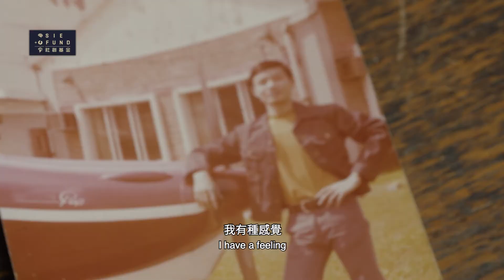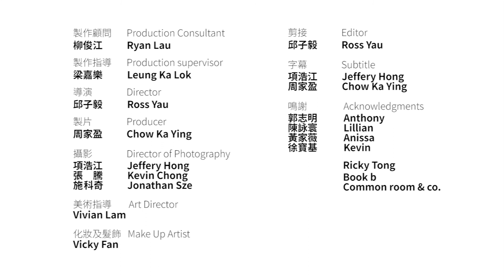社創短片資助計劃 - 老正工作室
香港已經取代日本成為全球最長壽的地方。對面對未來人口老齡化的重大挑戰，老正工作室是一間以銀齡模特兒為賣點的銀髮模特兒提及銀髮品牌設計公司，正好以創新點子回應社會需要。

透過影片，我們希望令大眾深刻知道老正工作室的工作和理念(“Silver is the new black” 和“Beyond age”)，鼓勵銀髮族積極活出人生下半場及推動躍動晚年(Active ageing)，老後依然精彩！

製作團隊：Wild Things Lab
社創項目：老正工作室